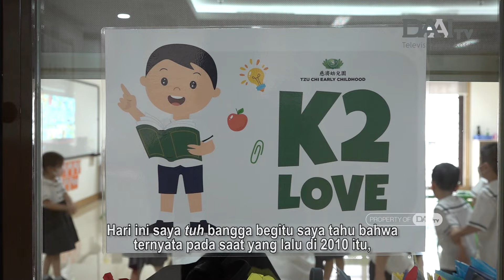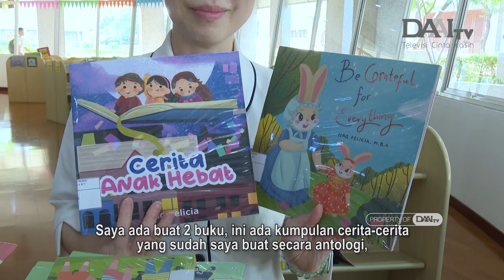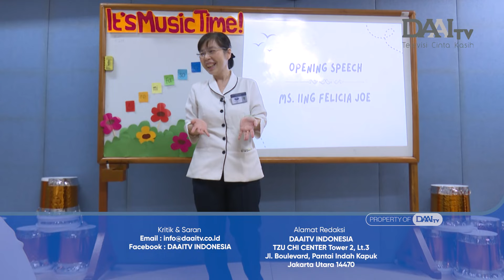Sepercik Kebahagiaan di Dunia Pendidikan | Jejak Cinta Kasih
Sejak awal Tzu Chi School berdiri, Iing Felicia Joe menjadi salah seorang yang berperan dalam mempersiapkan pendidikan sebelum sekolah diresmikan. Kini, ia pun bertekad untuk aktif dalam dunia kerelawanan Tzu Chi.